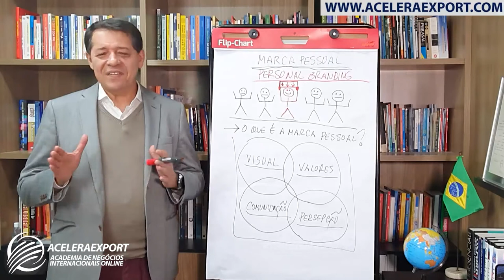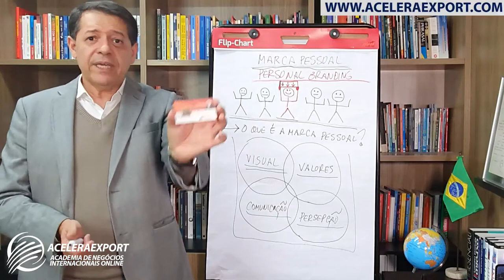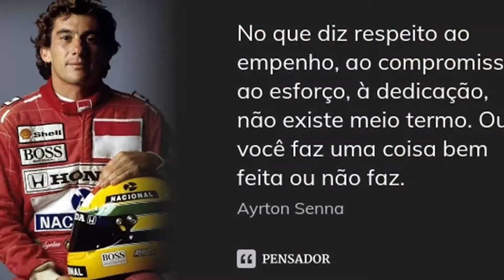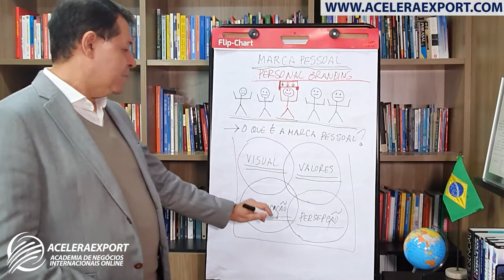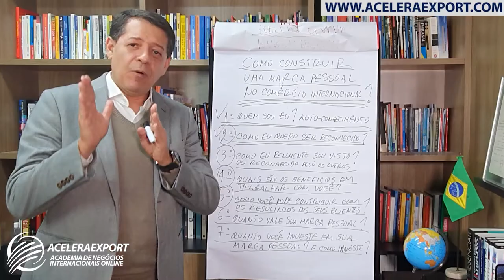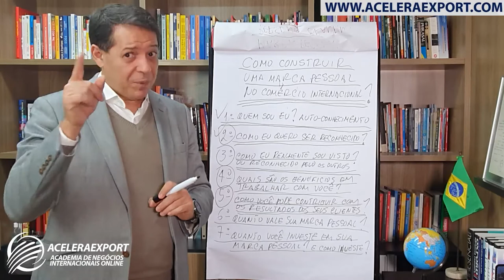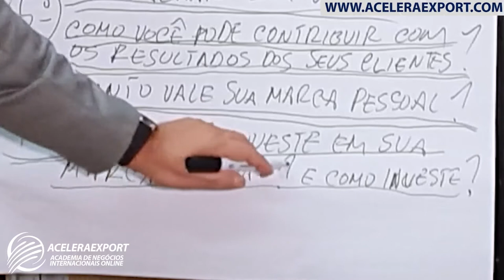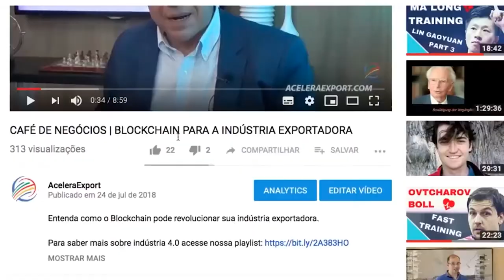PERSONAL BRANDING | COMO CONSTRUIR UMA MARCA SÓLIDA NO COMÉRCIO INTERNACIONAL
LIVRO "PERSONAL BRANDING" COMPRE VIA AMAZON